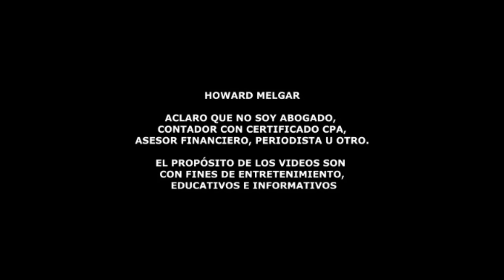Kamala Harris pierde la cabeza al aceptar derrota públicamente | Howard Melgar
La vicepresidenta de Estados Unidos, Kamala Harris, se dirigió al país desde la Universidad Howard en Washington, D.C., tras reconocer públicamente su derrota electoral frente a Donald Trump en la contienda presidencial de 2024. En un discurso emotivo, Harris habló de los resultados, resaltando la importancia de aceptar el proceso democrático.

"Sé que la gente está experimentando una variedad de emociones en este momento. Lo entiendo. Pero debemos aceptar los resultados de esta elección," expresó Harris. Además, informó que más temprano había felicitado al presidente electo Trump y reafirmado su compromiso con una transición pacífica de poder.

Este mensaje llega en un momento crucial para el país, y Harris aprovechó para subrayar su compromiso de colaborar con el equipo de transición de Trump, demostrando su lealtad al sistema democrático y su deseo de unidad.